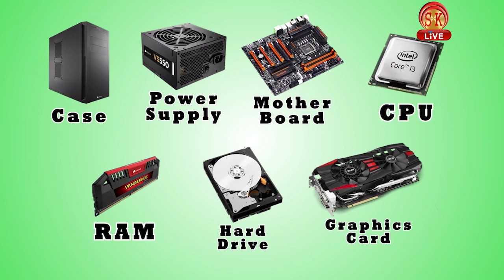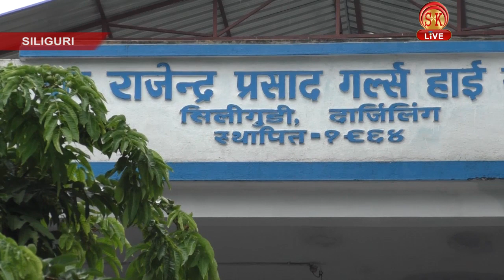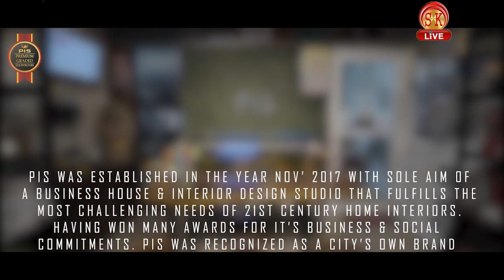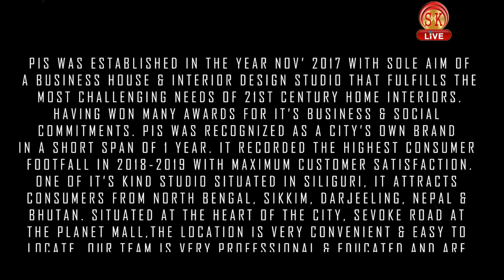Hindi News | Afternoon | 15th July 2019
कल कितने बजे लग रही है चंद्रग?
 कहाँ हुई बाढ़ से तबाही ?